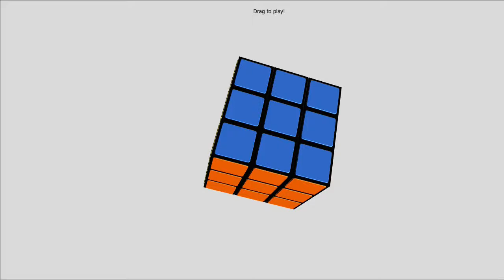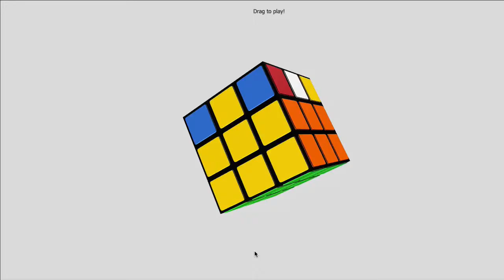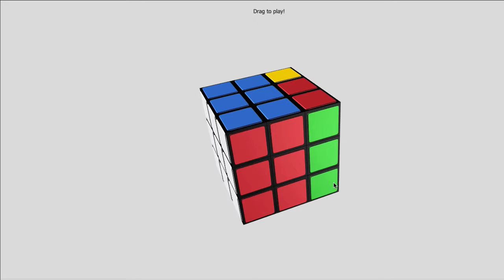3x3 Rubik's Cube (DIY free video)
Do it yourself 3x3x3 Rubik's Cube free video ( No sound, and no text)